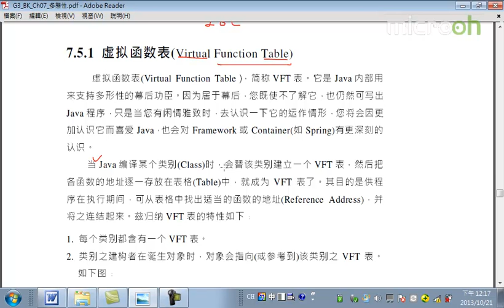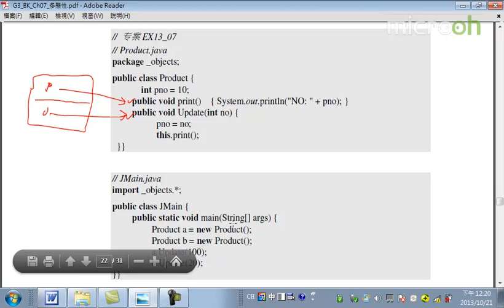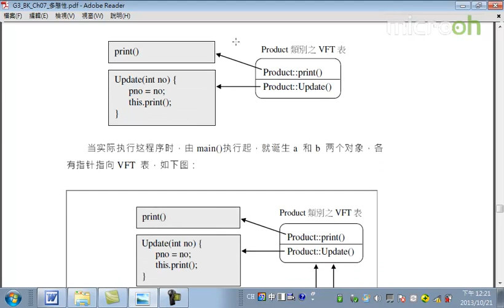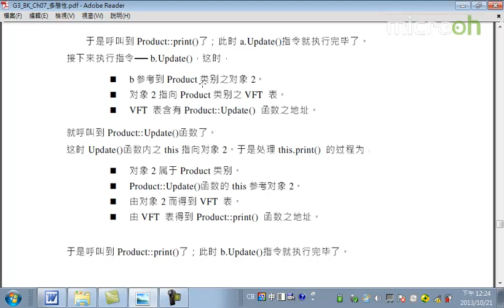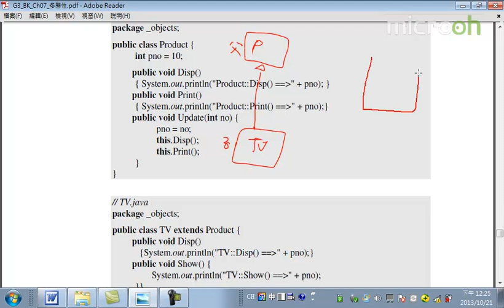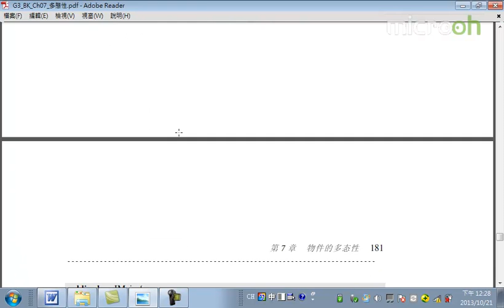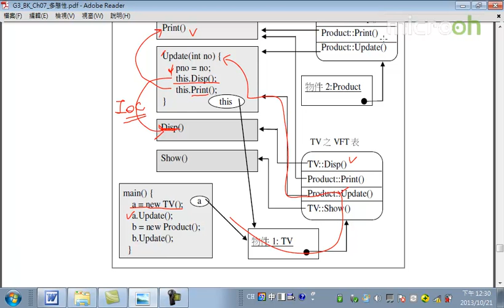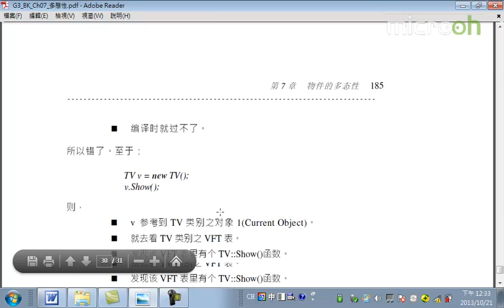Android面向对象技术36 多态性 e